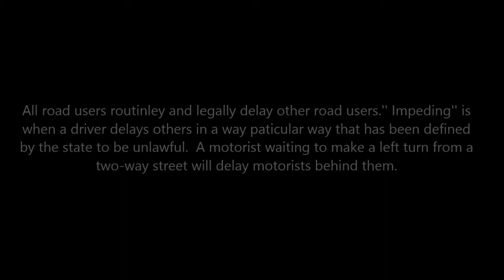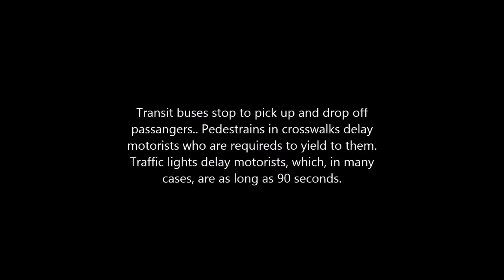Impeding Traffic Defined-ORC 4511.52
And they say only cyclists impede traffic, yeah right.

Here is a few links on impeding traffic I thought were very informative:

As long as a bicyclist is complying with the laws, for example, when riding in the middle of a narrow lane(ORC 4511.55) they are not likely to be impeding traffic. This law is normally in place for motor vehicles, which are capable of going at a much faster speed than a bicyclist. A reasonable cyclist can do, under good conditions, 15-20mph on flat, level ground. Under wet and abnormal conditions expect bicyclists to travel at a much lower speed, in the range of 10-13mph, still complying with the laws.